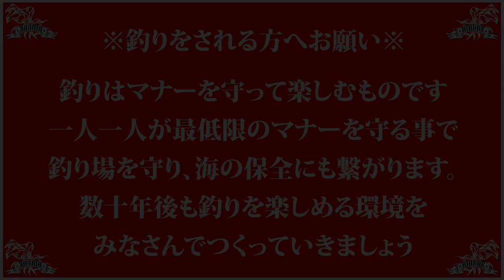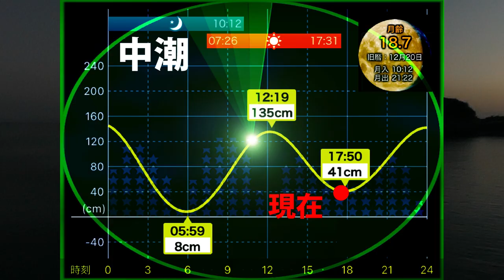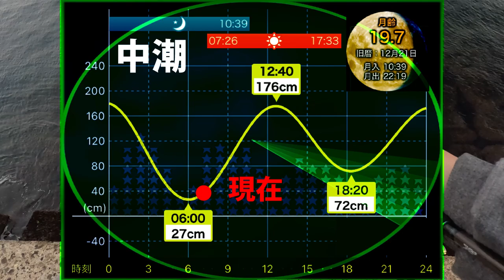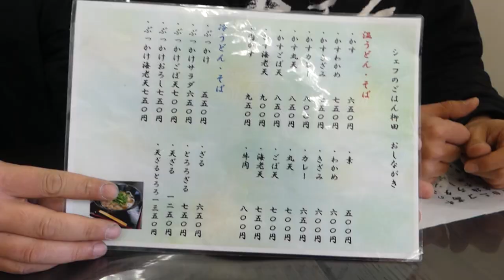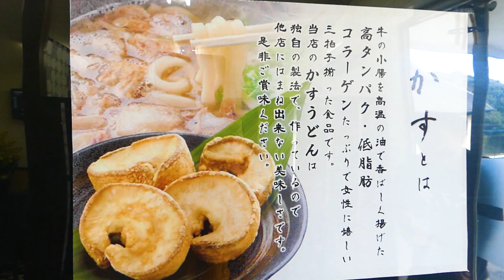【エギング】パタパタを使ってスレイカ攻略！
今回の動画は2023年初となる古参メンバーでのエギング釣行です！夕まずめから開始し早々に良型アオリイカが釣れるもその後続かず…。翌日朝まずめ気合いを入れてエギング再開！結果はいかに…？
2023年新企画【デュエルサポーターへの道】
今年はデュエルサポーター非公式のメンバーも本気でデュエルサポーターを目指します！

マー君:rirure.maakun.duelsupporter
ユウスケ:rirure.yuusuke.duelsupporter
■関連動画■
ーーーーーーーーーー

【エギング】良型アオリイカ連発！DUEL/YAMASHITA/SQUIDMANIA各メーカーのエギを使ってエギバトル！

【エギング】アオリイカ爆釣の中デカイカとの壮絶な戦い！(DUEL×YO-ZURI勝手にサポッティング)